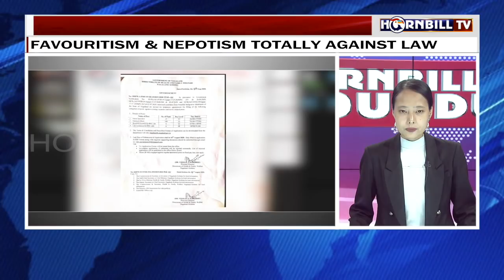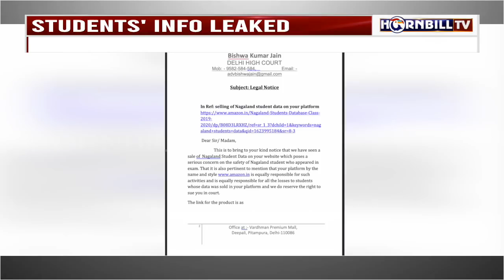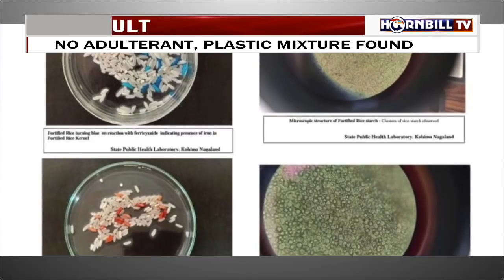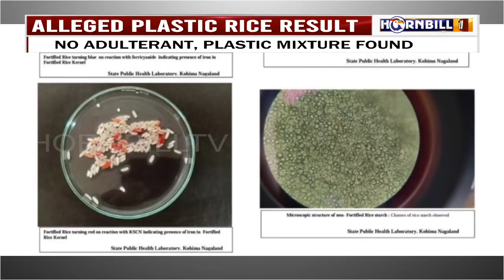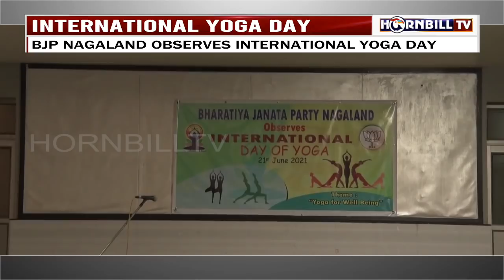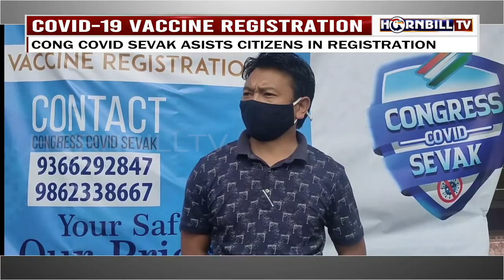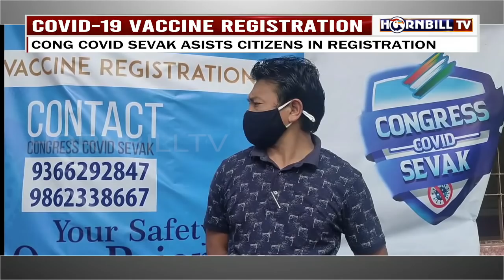HORNBILLTV EVENING ROUND UP NEWS |21STJUNE 2021